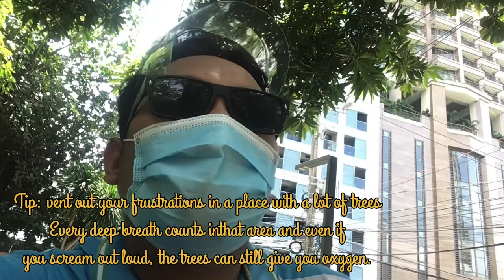Video video sa Legazpi Park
Been long since nakapunta sa park hahhaha